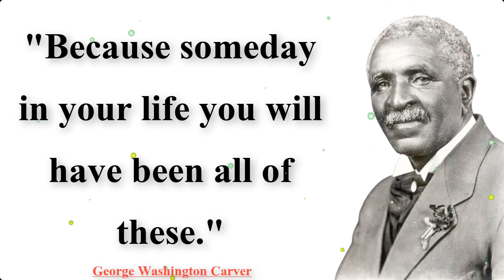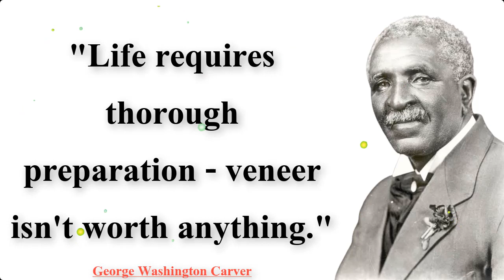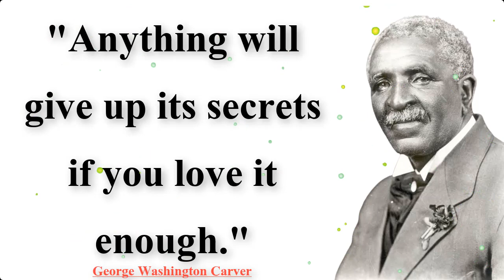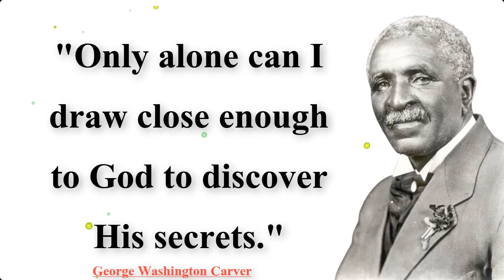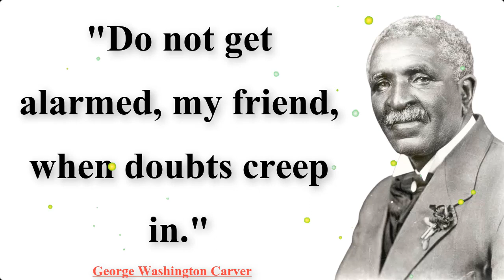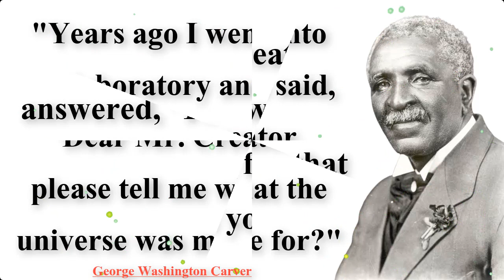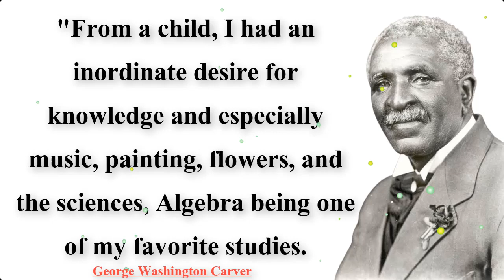George Washington carver famous quotes about life motivational & inspirational 2022 | era quotes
topic cover:
quotes
george washington carver quotes
george washington famous quotes
george washingtong quotes about life
george washington motivational quotes
george washington inspirational quotes 2022
famous quotes
best quotes
beautiful quotes
quotes of george washington carver
george washington
washington carver
carver
english quotes
quotes channel
education
key

credit

song: fat man
artist: yung logos